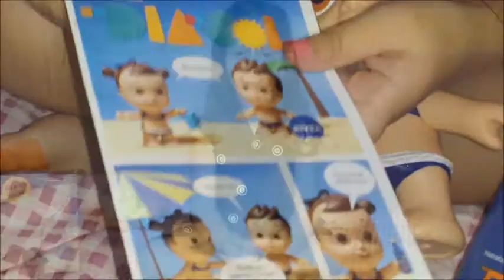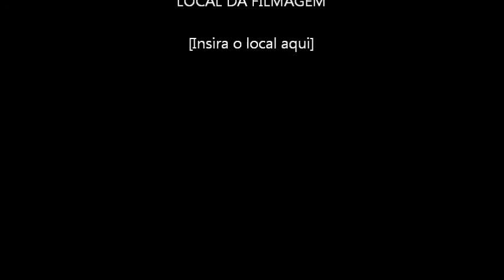DICAS PRA SUAS BONECAS!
Eu ( Luana) vou mostrar minha boneca nova, e dar uma dica para tirar manchas de caneta das sua bonecas! Espero que gostem!